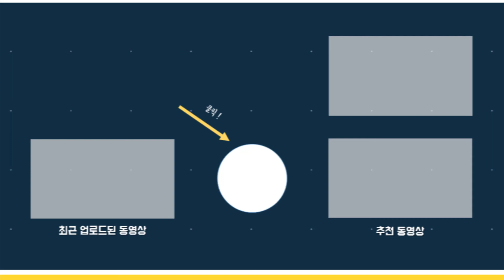안전은 당연하지 않다. 많은 노력이 필요하다.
아흔 여섯번째 매운맛은 '안전에 대한 착각' 입니다.

00:00~00:42 애도의 말씀을 드립니다.
00:42~03:38 안전을 더욱 유의해야 하는 순간이었다.
03:38~05:27 경계를 풀고 다시 함께 하려면
05:27~06:38 성숙한 방향, 회복으로 나아가려면

묵직한 팩폭을 직구로 때려박습니다.
반박 환영입니다.
제 말이 무조건 맞는 건 아니에요.(본 컨텐츠는 시크함을 위해 반말을 사용하고 있습니다.)
*심리상담 하는 사람도 철학이 있고 주관이 있습니다. 항상 밝은 생각만 하는 것도 아니에요.
오히려 저는 굉장히 우울한 사람입니다.
심리학 얘기만 하려니 제 개인의 이야기는 하나도 못 하게 되잖아요. 그래서 반디클래스 매운맛을 만들었습니다. 여기선 근거도 이론도 없는 그냥 제 생각을 자유롭게 이야기할 겁니다. 상담사의 이야기가 아니라 심리학 좋아하는 개인의 의견으로 받아들여주세요.